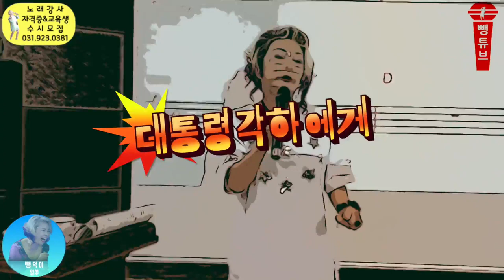쿨리지=꼴리지가 맞을까??한국판스탠딩 코메디,유머,폭소,포복졸도,뺑이TV,노래강사 손영주 노래교실